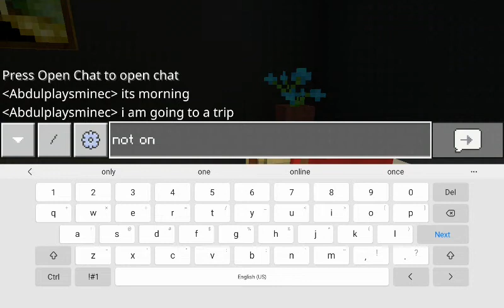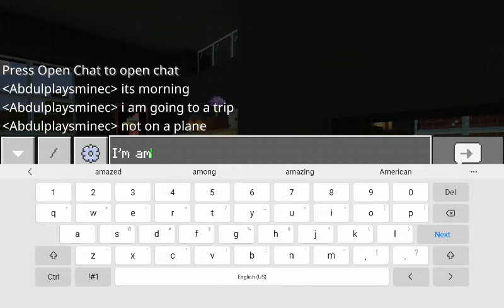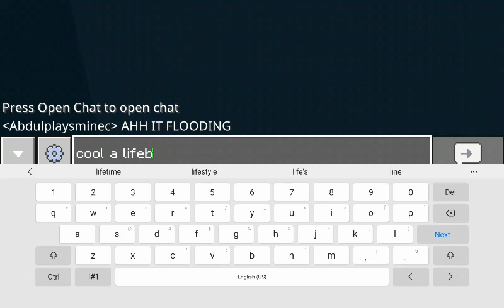CAPSIZED PART 1